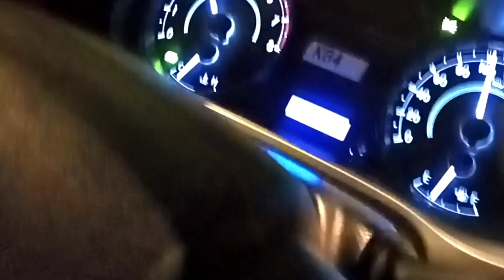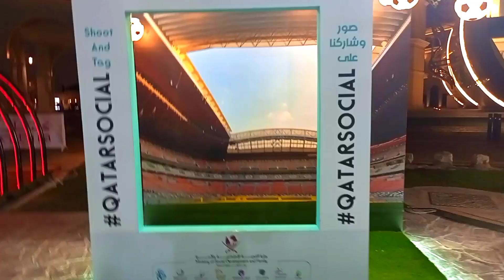कटारा कतर। katara cultural village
कटारा कतर। katara cultural village in Qatar

Family driving in Qatar
Qatar driver Life
Qatar FIFA world cup
Doha Qatar 2022
Qatar driver visa 2022
Qatar family driving working
Doha Qatar driving school
Arab countries driver Life
Gulf driver job
Doha Qatar 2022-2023 Life salary, food, accomodation cost
Qatar drivers salary

फैमिली कतर में ड्राइविंग का काम
 कतर चालक जीवन
 कतर फीफा विश्व कप
 दोहा कतर 2022
 कतर चालक वीजा 2022
 कतर परिवार ड्राइविंग काम
 दोहा कतर ड्राइविंग स्कूल
 अरब देशों के ड्राइवर जीवन
 गल्फ ड्राइवर की नौकरी
 दोहा कतर 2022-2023 जीवन वेतन, भोजन, आवास लागत
 कतर ड्राइवरों का वेतन